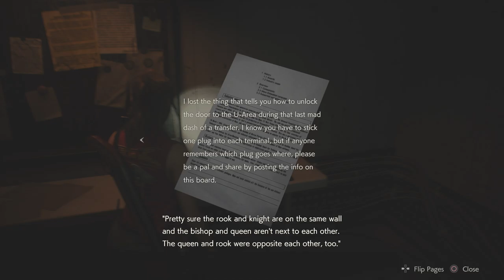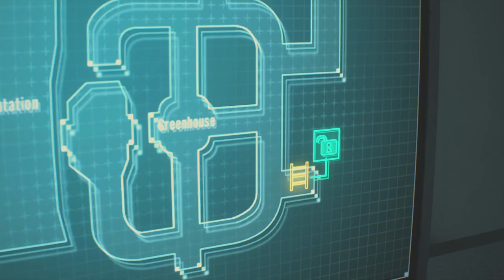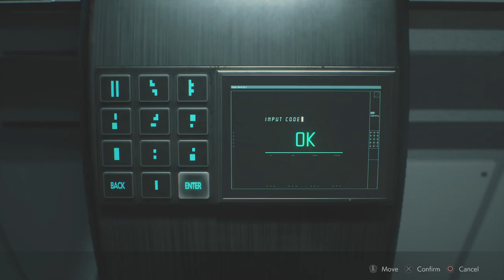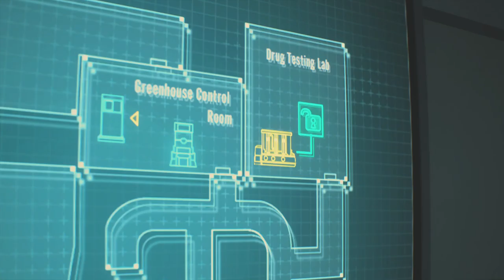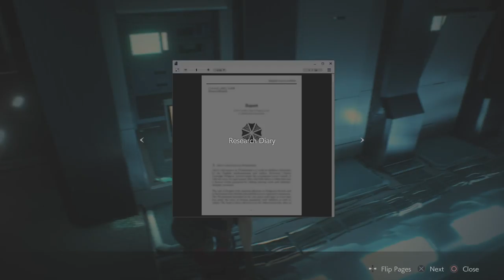Hardcore claire playthrough